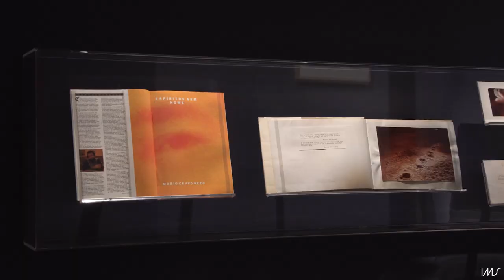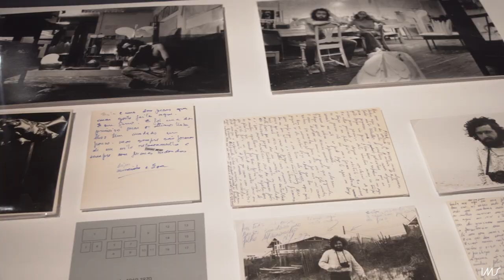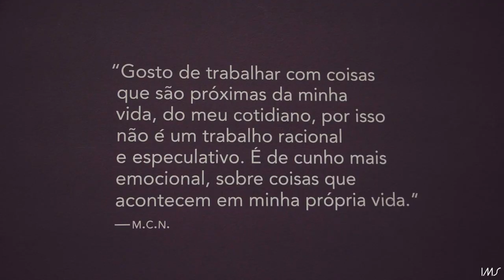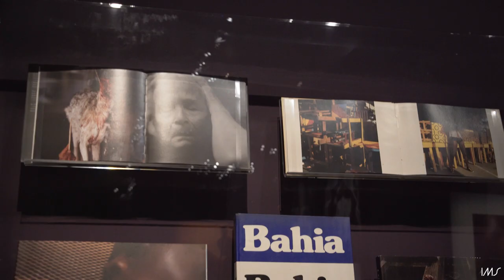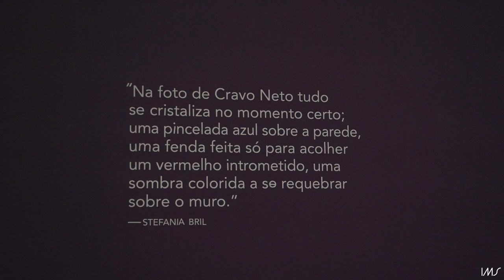Mario Cravo Neto por Luiz Camillo Osorio | Mario Cravo Neto: Espíritos sem nome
Luiz Camillo Osorio, curador da exposição "Mario Cravo Neto: Espíritos sem nome", em cartaz no IMS Paulista, apresenta a trajetória e a obra do artista, consagrado pelo trânsito por diversas linguagens, atmosferas e territórios.